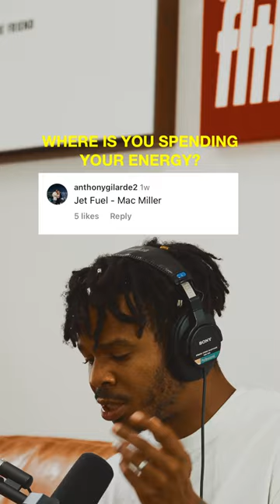Mac Miller Tribute 🔥 What beat should I write to next?